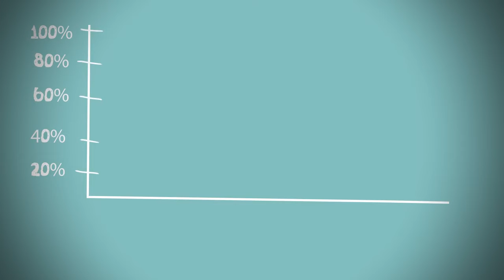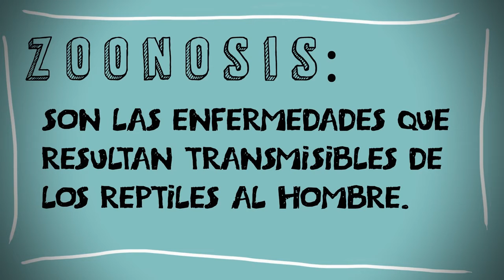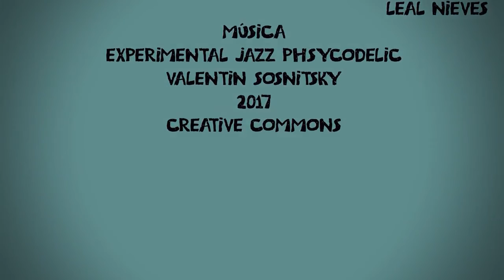Zoonosis en reptiles Villavicencio Oropeza A, 2018